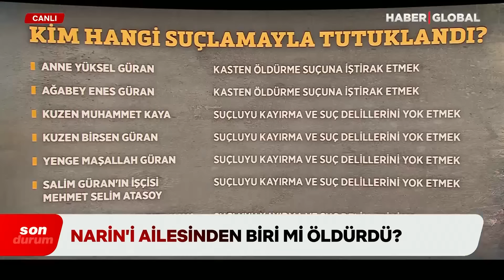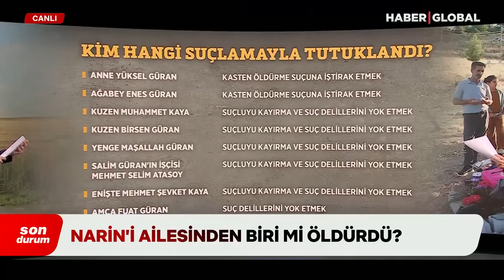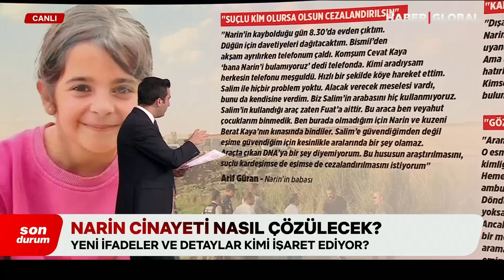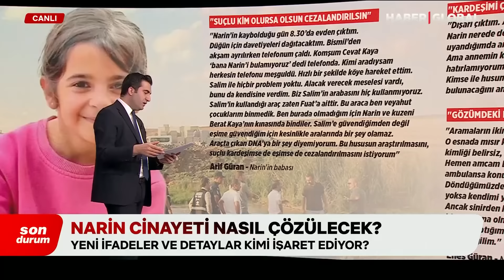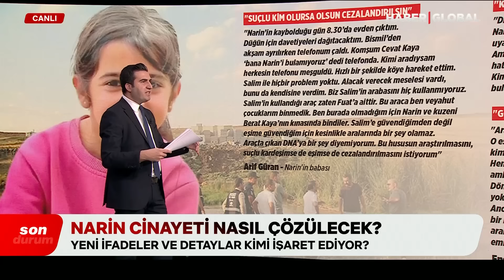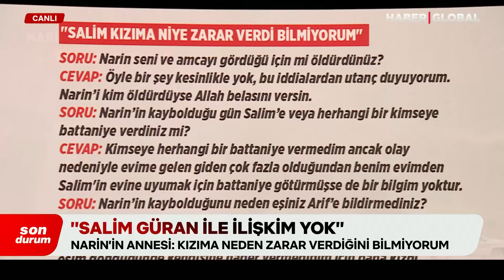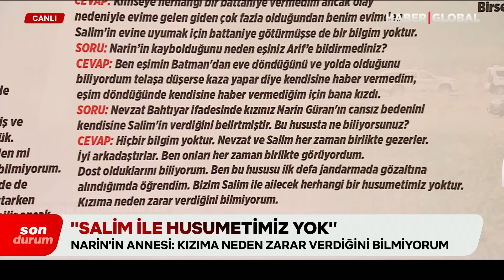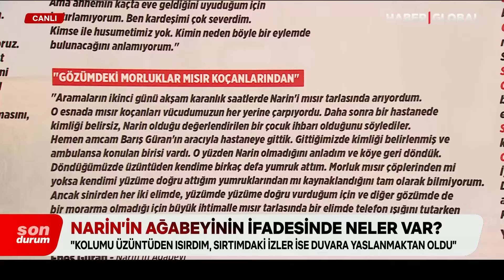Narin'in Ağabeyinden Kan Donduran Sözler! Kolundaki ve Sırtındaki İzleri Bakın Nasıl Açıkladı